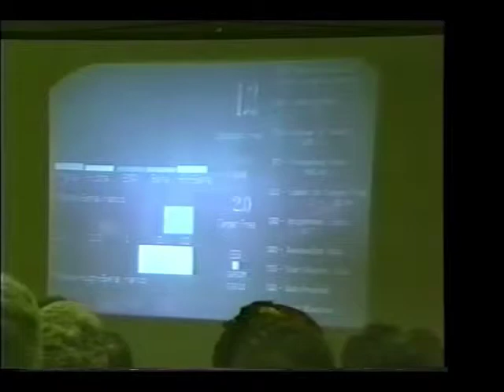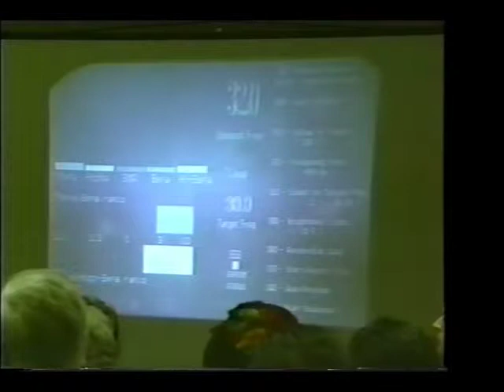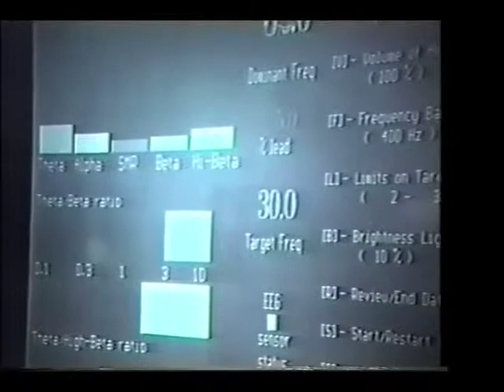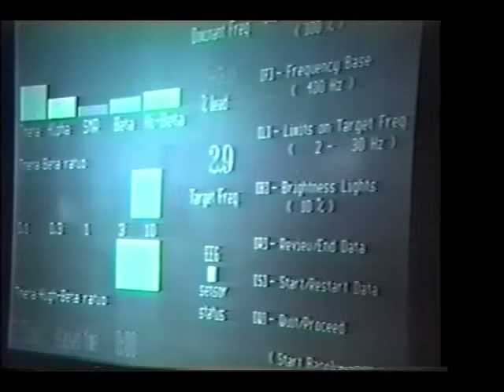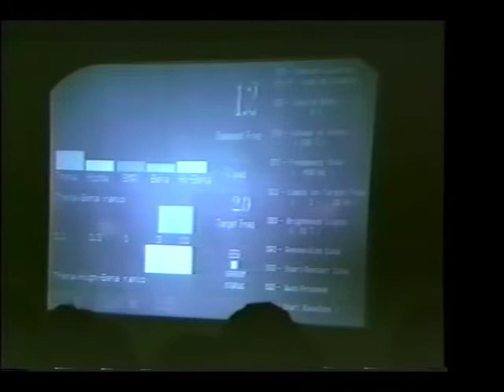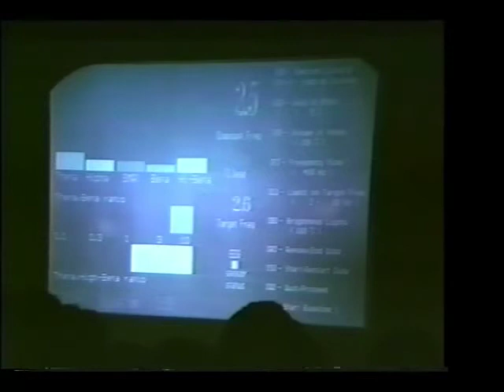NTF - Len Ochs 3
Dr. Len Ochs, discussing EEG driven light and sound stimulation at the Neurotechnology Forum (Seattle 1992).